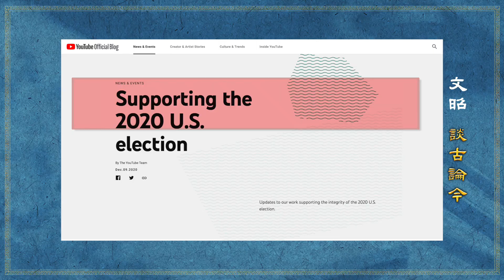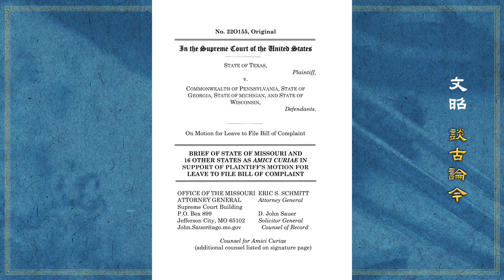YouTube新規，文昭頻道要搬家？測試版中宣部上線；十七州戰團決戰最高院（文昭談古論今20201209第865期）